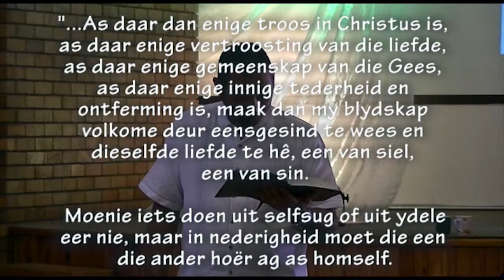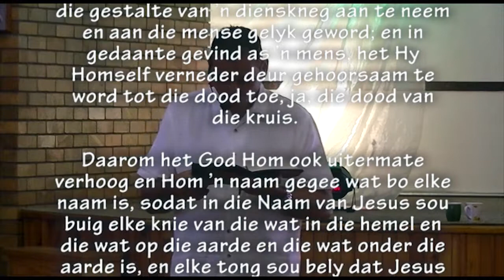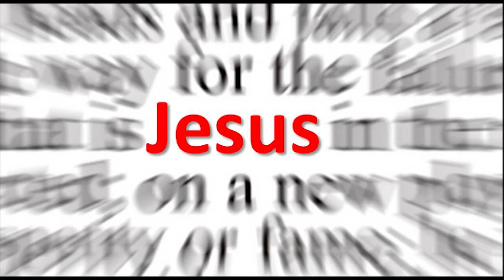'n Brief vir 2014 - Ontleding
Pastoor Leon preek uit Filippense 2.